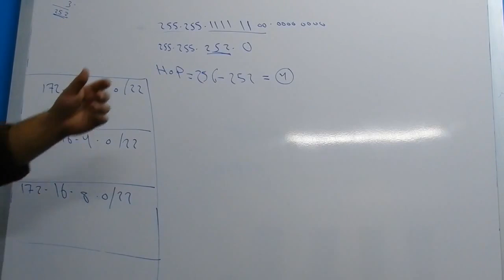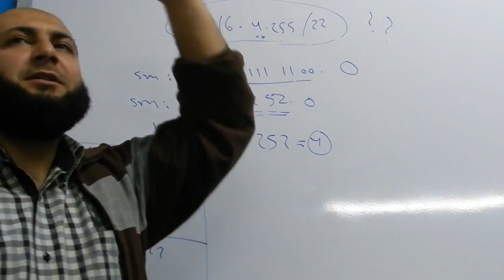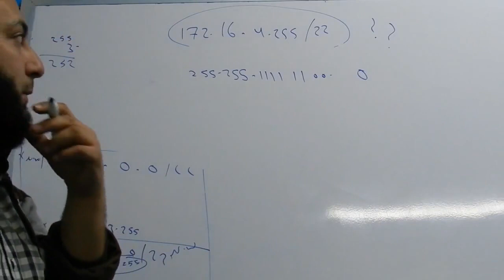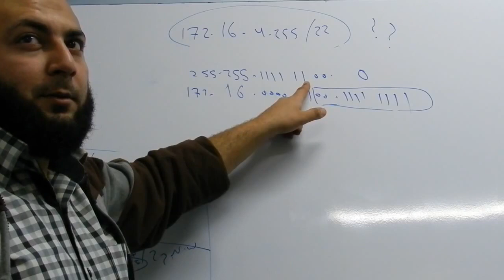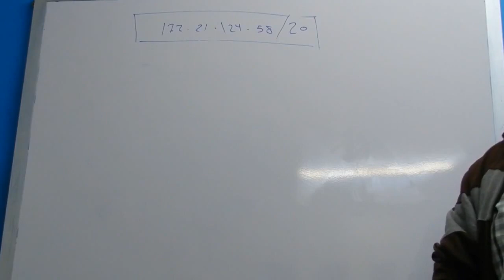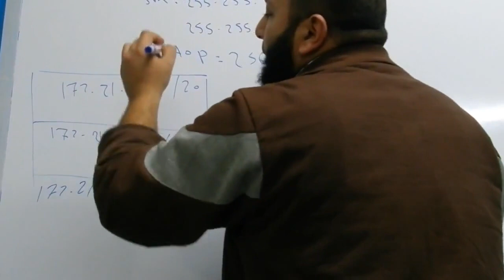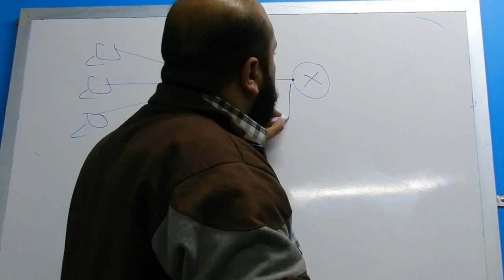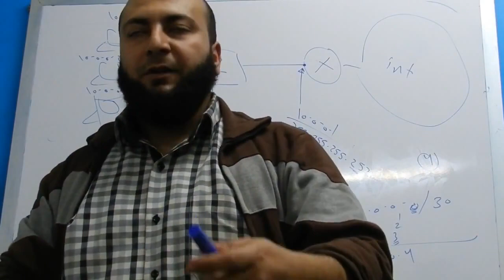05-CCNA 200-120 (Subnetting Part 1) By Eng-Ahmed Abdallah | Arabic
05-CCNA 200-120 (Subnetting Part 1) By Eng-Ahmed Abdallah | Arabic